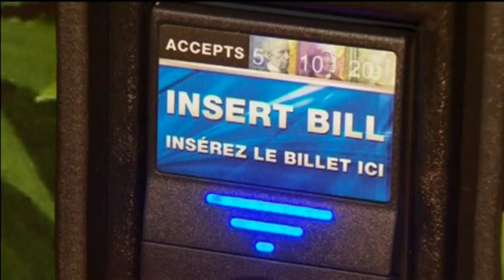Pot Vending Machine Debuts In Canada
Vending machines dispense snacks, beverages and a myriad of other products

Now it seems they dole out marijuana.

Canada's first pot vending machine is installed in Vancouver

The B.C. Pain Society Dispensery in Vancouver offers "high-grade" medical pot sealed in half ounce bags for $50.

But only society members with a doctor's form certifying they need marijuana can use the machine.

Federal rules came into effect on April 1 stating that only licensed producers can grow and distribute medical marijuana

Canadians have welcomed the dispenser...the only problem has been the queues.

Media reports say the feedback's been incredible. it's hoped the cash-only vending machine will go nation-wide. And there are high hopes to sell pot-infused coffee next.